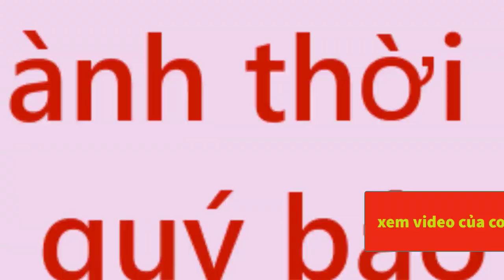CẦM LÒNG KHÔNG ĐẶNG NÊN PHẢI TỐN TIỀN NGAY NỒI CHÁO LÒNG VÌ DẦU CHÉO QUẢY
Kênh nói về cuộc sống hằng ngày của Minh và gia đình,cùng các video ăn,uống ở Mỹ ra sao? trên trang